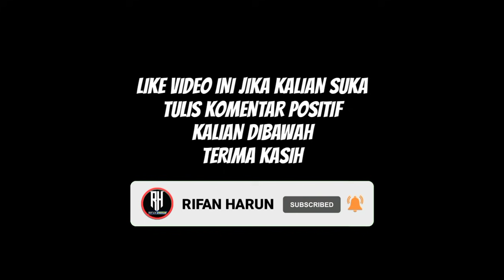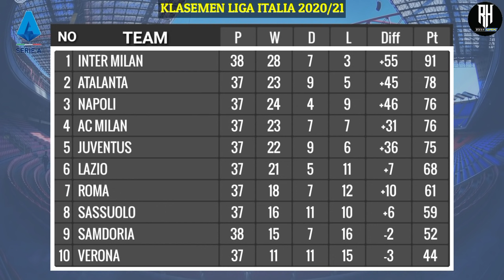Hasil Liga Italia Tadi Malam | Inter vs Udinese | Klasemen Serie A 2021 Pekan 38 | Bola Tadi Malam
Berikut hasil Liga Italia serie a tadi malam musim 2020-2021 pekan ke 38 | Live RCTI dan Bein Sport | hasil bola tadi malam

Samdoria 3-0 Parma
Cagliari 0-1 Genoa
Crotone 0-0 Fiorentina
Inter 5-1 Udinese

Napoli vs Verona
Spezia vs Roma
Atalanta vs Milan
Sassuolo vs Lazio
Bologna vs Juventus
Torino vs Benevento

Highlights juventus